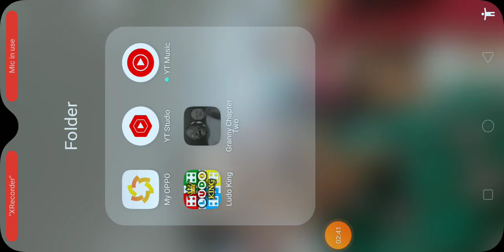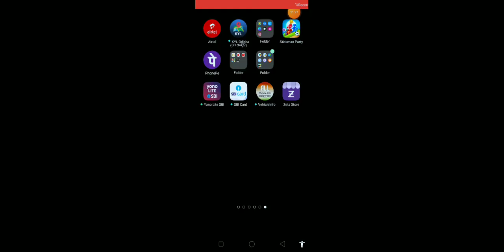plz subcribe granny chapter 2 hard mode failed😠😠😠